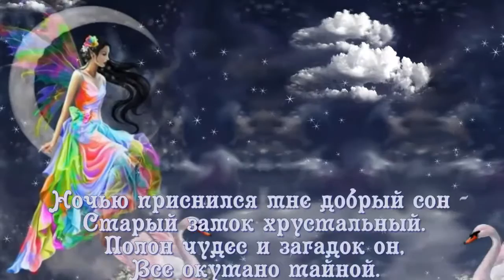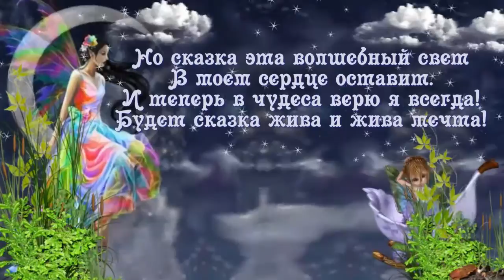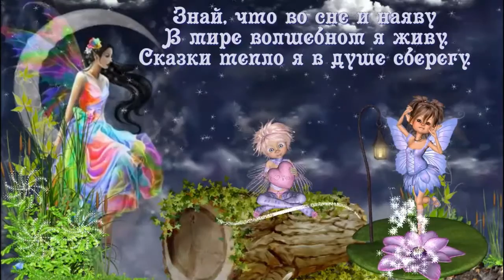Принцесса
В клипе звучит песня Принцесса. Автор музыки и слов Анна Петряшева. Спасибо ей за песню!
Спасибо Марине Станиславовне Петровой за картинку для кадра